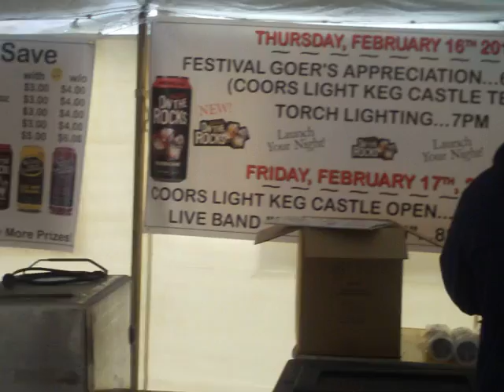Eel Pout Fest 2012 Keg Bar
James and Dan at the Keg Bar before the action started on Thursday